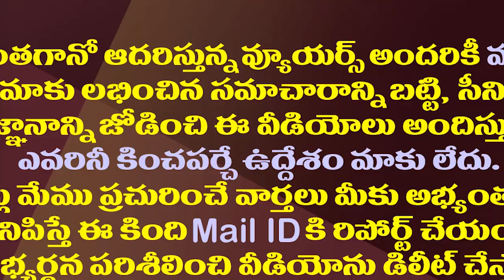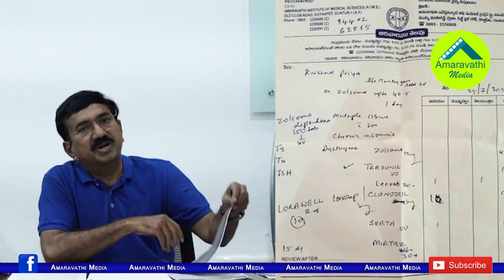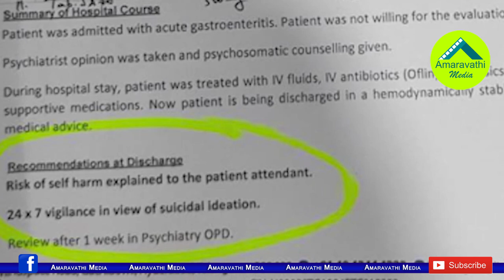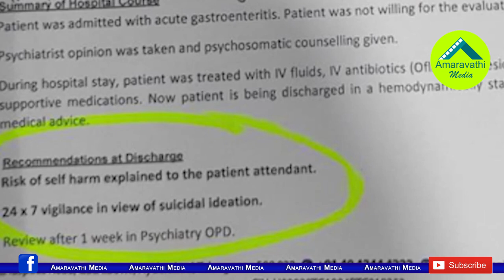నా భార్య మెంటల్ పేషేంట్..నారాయణ తమ్ముడు మణి| Ex Minister Narayaan Brother About His Wife Allegations